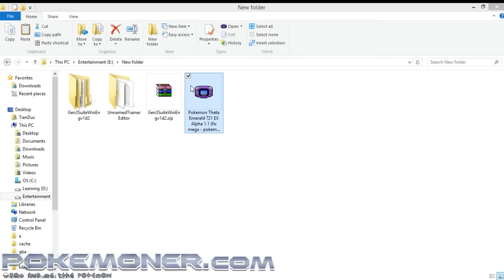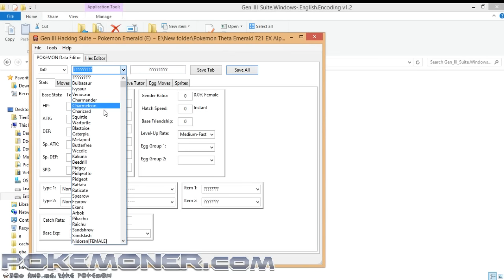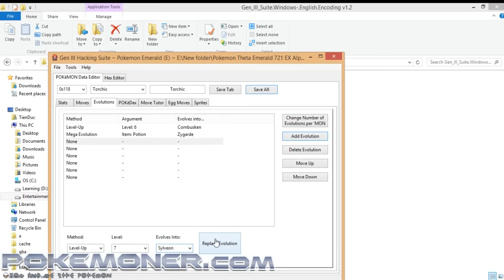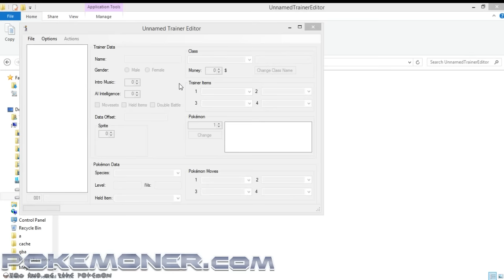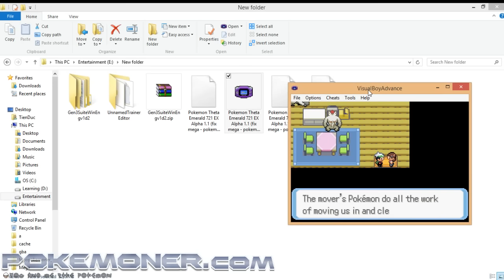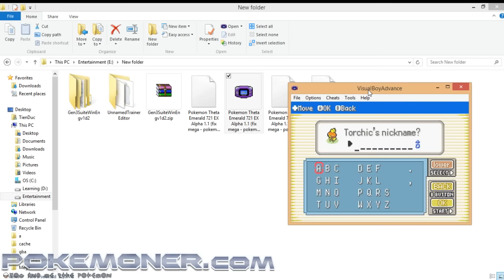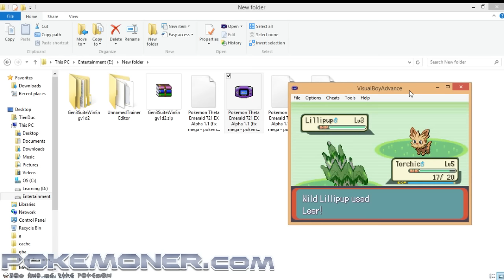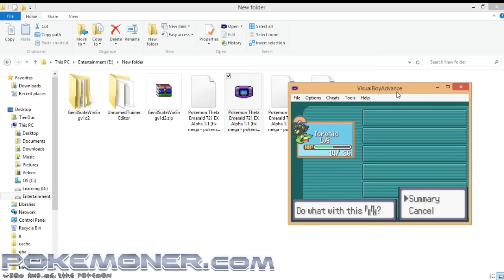Edit Mega Evolution - Theta Emerald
is Ducumon.click now! - Let's Start! Read more all tools which i used